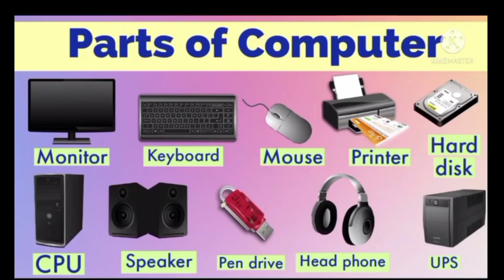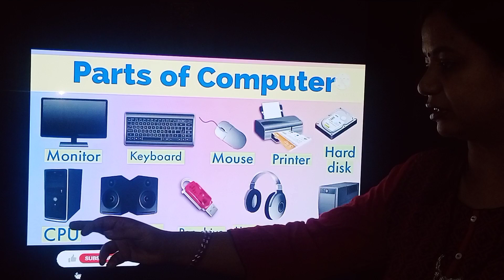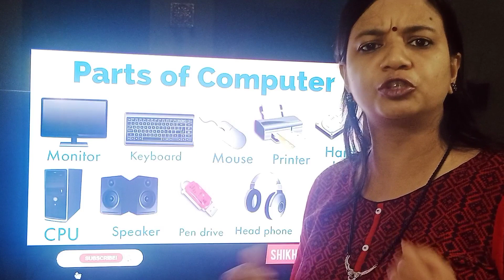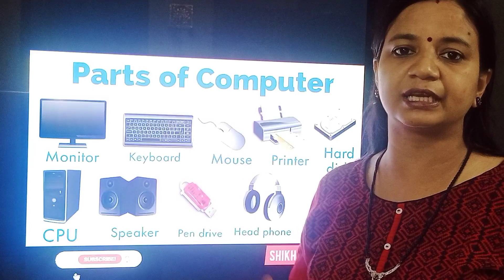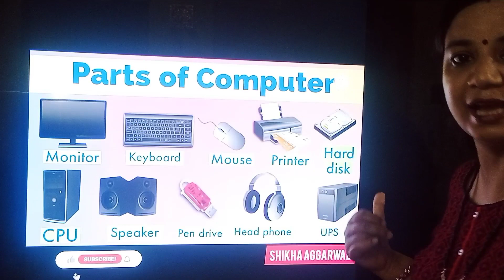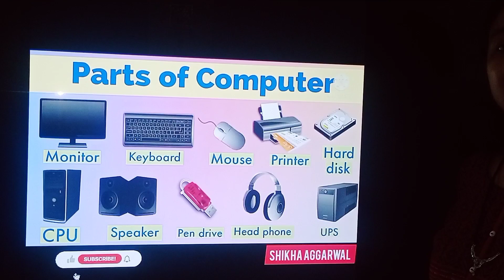Parts of Computer by @ShikhaAggarwal